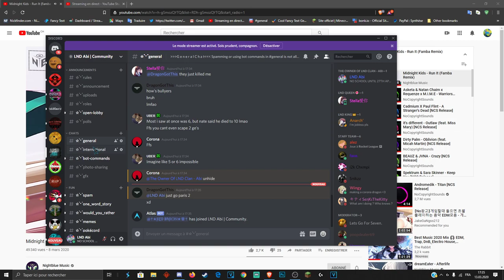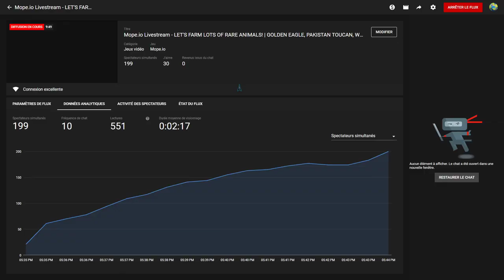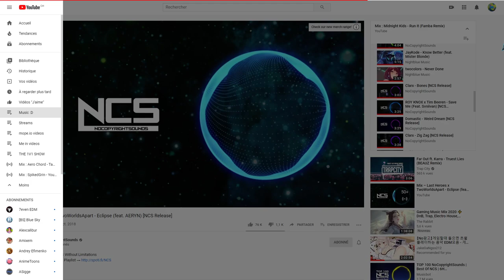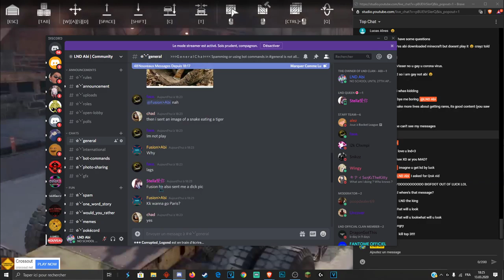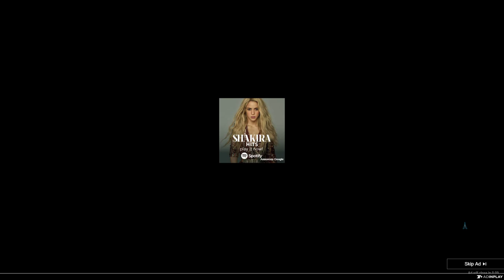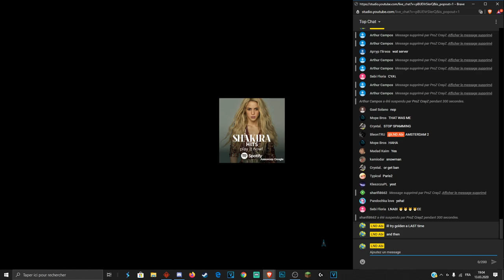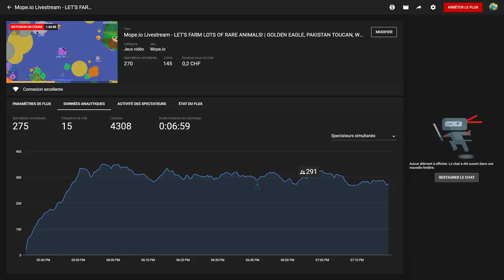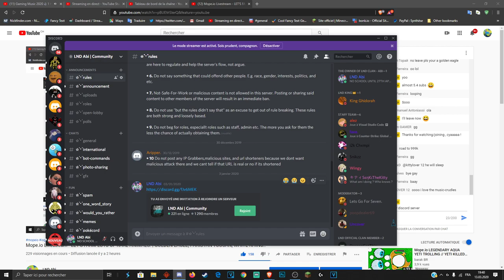Mope.io Livestream - LET'S FARM LOTS OF RARE ANIMALS! | GOLDEN EAGLE, PAKISTAN TOUCAN, WHITE RHINO..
LIVESTREAM RULES:

-Only english is allowed in the chat because I have an ENGLISH community
-Don't spam or flood
-Don't abuse with caps, emojis
-Be respectful
-Don't beg for mod
-Don't kill the people who wear the LND tag in game :)
►Donate to me (If you want to support me, I don't force anyone)
(The Server is IDK)
►Add me on discord if u want to talk to me:
 LND Abi#9333
►Copy my clan tag if you want to use it in game:
╠Ꮭℵↇ╣ or ╠ℒ𝒩𝒟╣
►Thanks to the Donators:
Electrify
SKCrafter
Unitex
Laksliker
Boi
Samer
Seagullz
GiovySpace

mope
Mope.io Livestream - ROAD TO KING SHAH & LND CLAN DOMINATION |Server: Paris 1 |Tag: ╠Ꮭℵↇ╣ Or ╠ℒ𝒩𝒟╣
Mope.io Livestream - LND CLAN SERVER DOMINATION & CHILLING |Server: Paris 1 |Tag: ╠Ꮭ𝙽𝙳╣ Or ╠ℒ𝒩𝒟╣
Mope.io Livestream(Long Stream) - LND CLAN DOMINATION | WHERE'S THE MOPE.IO UPDATE?! | Tag: ╠Ꮭ𝙽𝙳╣